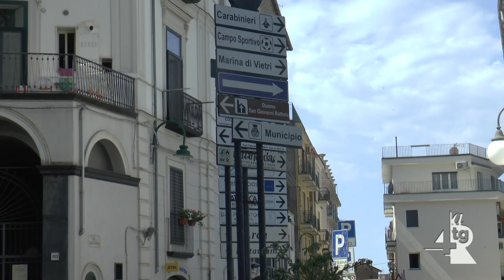Vietri sul Mare, ordinanza contro le emissioni sonore in orario notturno